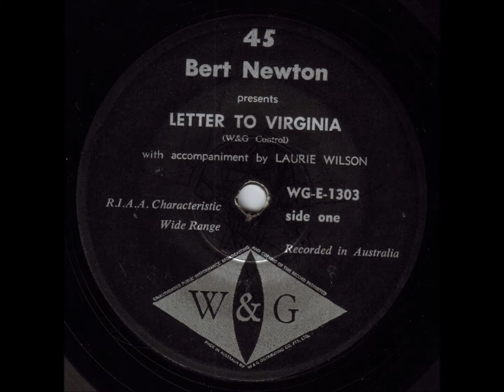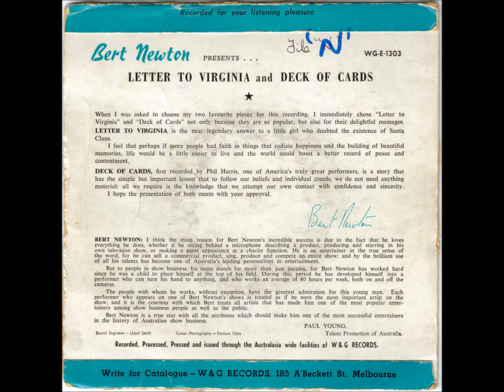Bert Newton - Letter To Virginia (Yes Virginia, There Is A Santa Claus)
The story with this one began in 1897, with a letter from a child, written to a New York newspaper...and, the best known version is probably the one by Jose Ferrer.

Jose's version was released in Australia on an RCA 45 in time for Christmas 1961...
...THIS version, by a very young Bert Newton, was released in 1962 as the flip side of a W&G 45, WG-E-1303, complete with picture sleeve.
The A. side was Bert's reading of "Deck Of Cards".
My scans show both sides of the picture sleeve as well as the label.